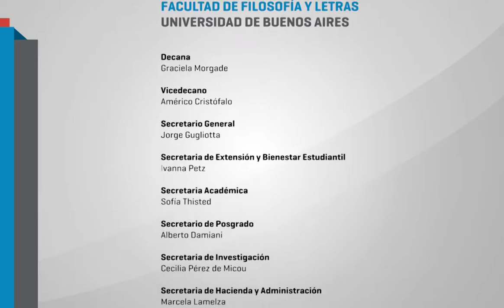Filo Noticias: La extensión como pilar de la Universidad pública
Jerarquizar extensión: curricularizar sus prácticas